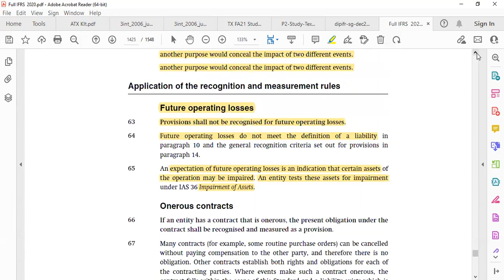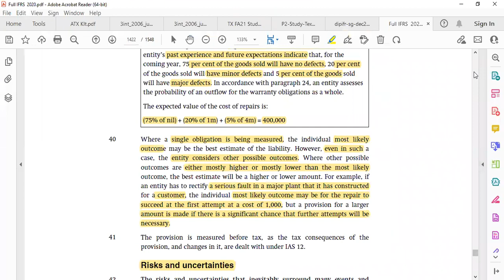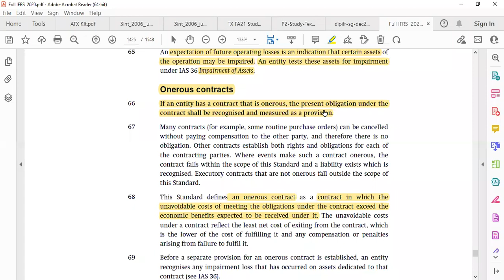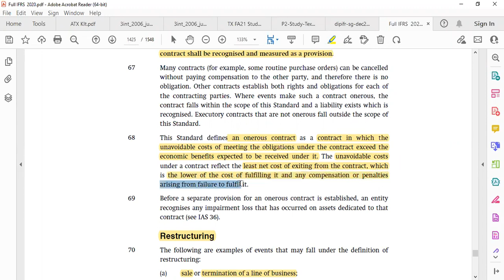IAS 37 Provision [Part 6]